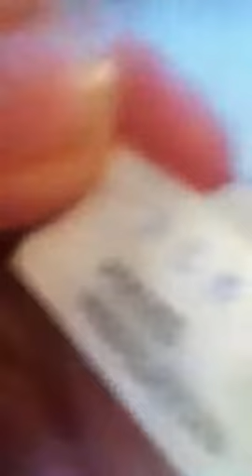My rare webkinz Samoyed!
:) her tushtag says Himalayan but she is a Samoyed :)